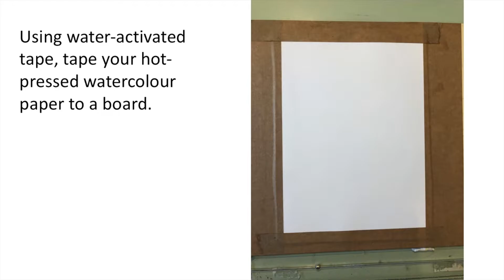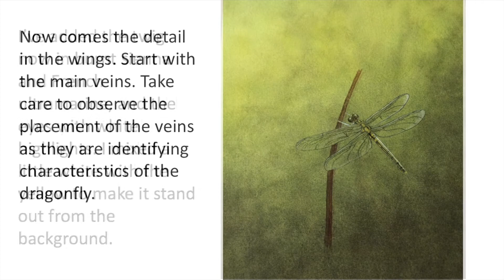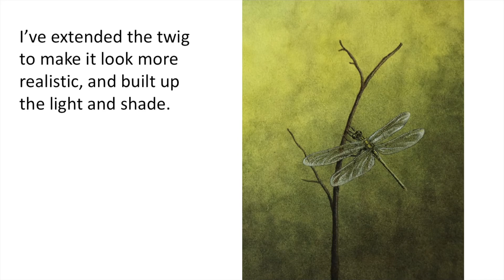Dragonfly in gouache and watercolour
This is a slideshow of photographs taken during the process of painting a dragonfly. I don't often work with backgrounds so this something a bit different for me - the background is in transparent watercolour, and the dragonfly is in gouache.

I'm a natural history illustrator living in Jerrabomberra, near Canberra, Australia. I've been painting botanical watercolours for many years and more recently insects. I teach painting both botanical and insects in watercolour. I'll be sharing with you some demonstration videos and time lapses of paintings I'm working on. Thanks for visiting, I hope you enjoy my posts.

If you are interested in botanical watercolour tutorials, I have some available on my Teachable page: